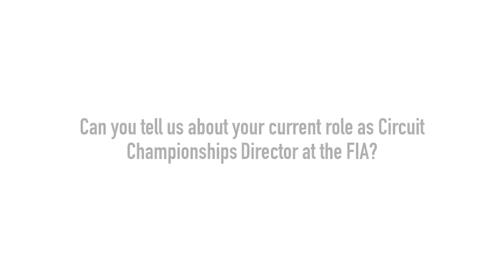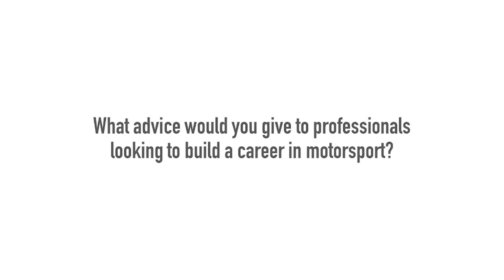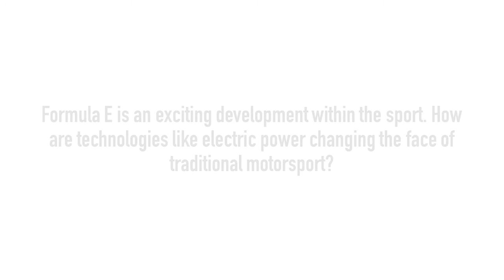Frédéric Bertrand, Fédération Internationale de l'Automobile (FIA)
Frédéric Bertrand, Circuit Championships Director at the FIA, discusses his role at the organisation. The FIA's mission is to safeguard the rights and promote the interests of motorsport across the world. While upholding this mission remains of paramount importance to Frédéric, he is excited by the advent Formula E, new technologies and is keen to ensure that a global environment is nurtured in which all stakeholders can benefit from such advancements. Frédéric also offers some valuable advice to aspiring professionals looking to build a career in the motorsport industry and identifies his keys characteristics of leadership.